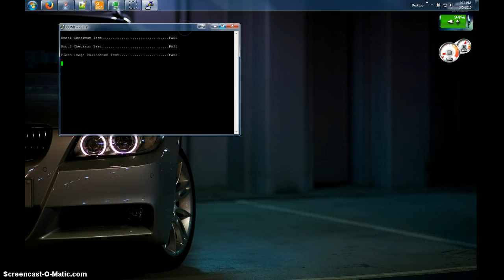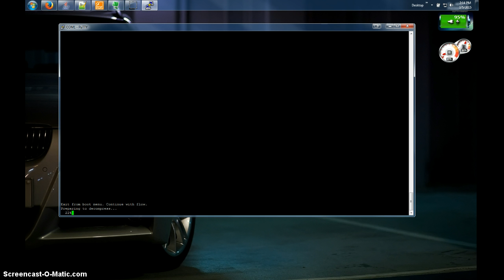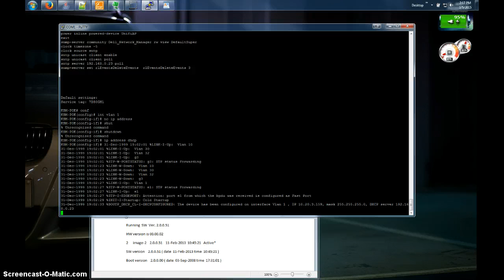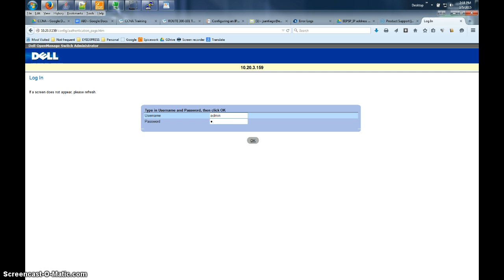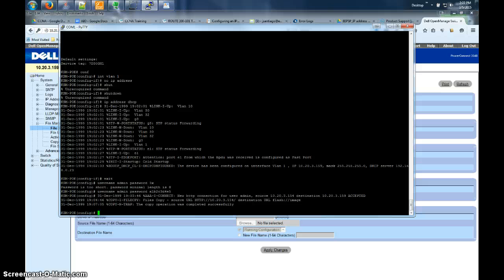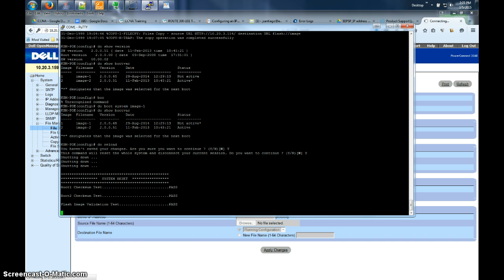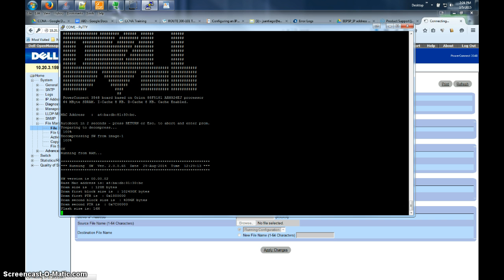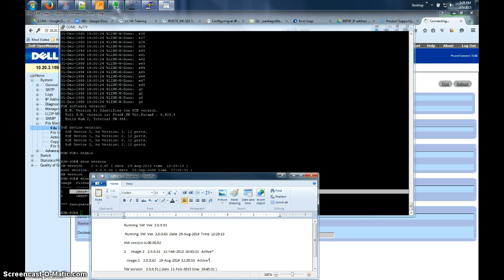Dell powerconnect firmware upgrade and stack mode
Remove stack mode config, Upgrade switch firmware